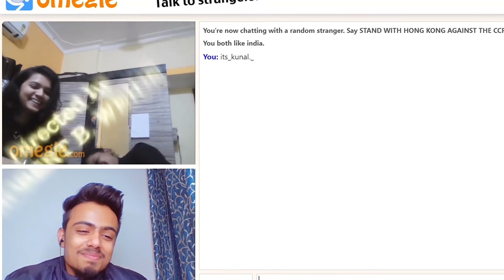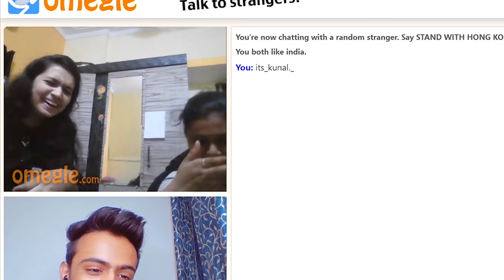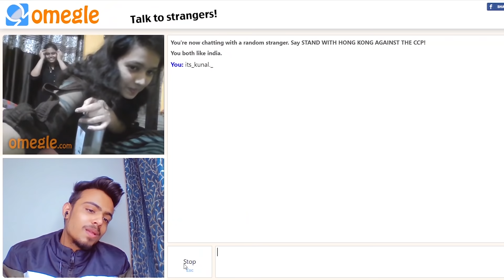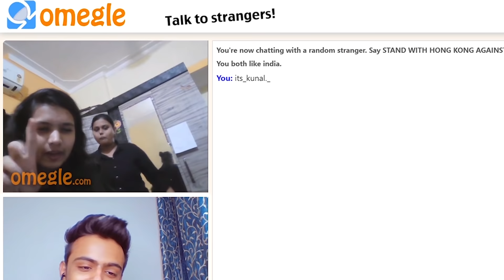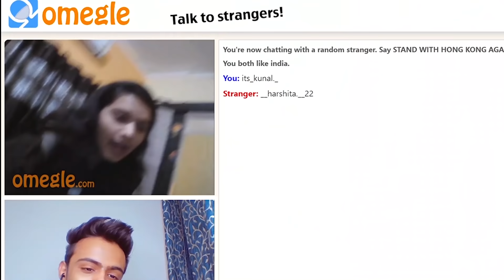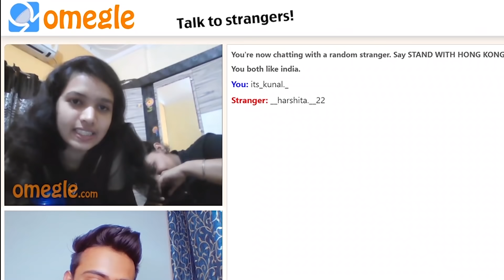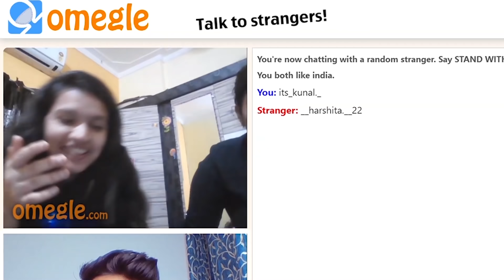I FOUND THE CUTEST INDIAN GIRLS ON OMEGLE😍💖 | Indian Boy on Omegle | Its Kunal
for laughs.